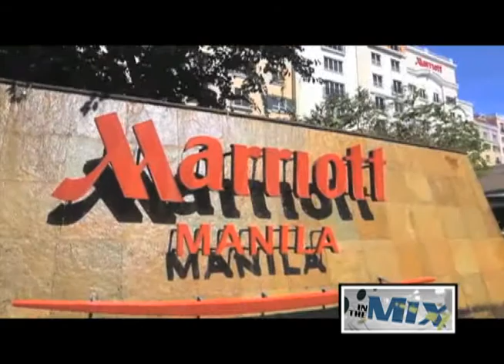Experience the splendor of Manila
It was an offer KUAM's Joan Aguon Charfauros couldn't refuse. The fine folks at Resorts World Manila invited us on a tour that allowed us to experience firsthand not only the fun and excitement that the  one-stop entertainment hub offers but also some of the places and activities that make Manila so special.